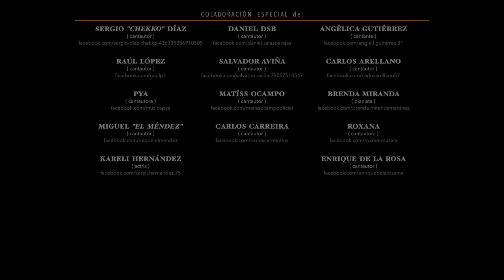José Felipe Mejía - NO TE CALLES HOY [videoclip oficial]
Videoclip oficial de la canción NO TE CALLES HOY del disco 12/5

Colaboración especial de (en orden de aparición):
Sergio "Chekko" Díaz · Daniel Dsb · Angélica Gutiérrez · Raúl López · Salvador Aviña · Carlos Arellano · Pya · Matíss Ocampo · Brenda Miranda · Miguel "el Méndez" · Carlos Carreira · Roxana · Kareli Hernández · Enrique de la Rosa

CRÉDITOS:
AUDIO - Grabado y mezclado en "LA AZOTEA" record room por Enrique de la Rosa.
VIDEOS - Grabados por cada uno de los artistas.
DISEÑO y ARMADO - Realizado por "hasta el fin…" Producciones.
LETRA, MÚSICA y VOZ - José Felipe Mejía